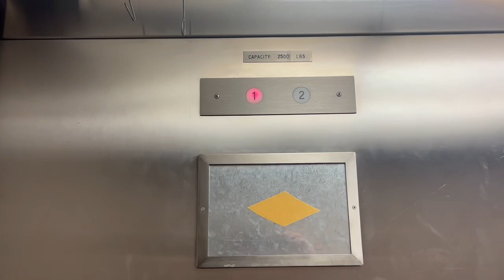GAL Hydraulic Elevator at 103 Main Street at Forestal Village - Plainsboro Twp NJ